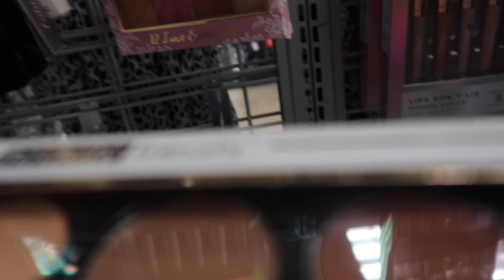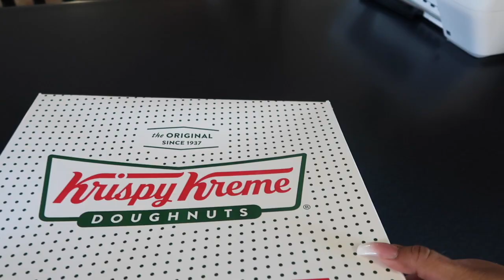VLOG #838| POR FIN LA CITA DE CHAGO ! QUE NOS DIJIERON! REGRESAMOS A CASA !